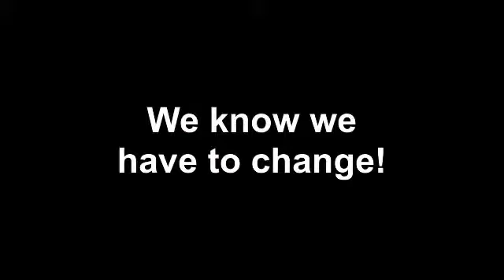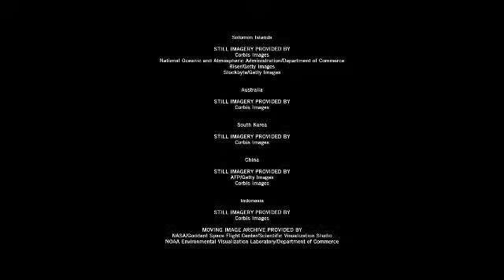24 Hours of Reality-Islamabad, Pakistan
Millions joined us on November 14-15 for 24 Hours of Reality: The Dirty Weather Report. Broadcast live on the Internet with more than 16 million views from around the world, we brought the world together to spread the truth about climate change and voice an urgent call for solutions.

Taking place over 24 hours, this event put a spotlight on every region of the globe — featuring news, voices, and multimedia content across all 24 time zones. We heard from experts, musicians, comedians, advocates, and everyday people about the impact of climate change on their lives and homes.

Leading the event was our Founder and Chairman, former Vice President Al Gore, who concluded with a special presentation about the impacts of Dirty Energy and Dirty Weather.

Sign our pledge demanding that our leaders work toward solutions to the climate crisis. Join us as we unite with one voice in support of a clean energy future.